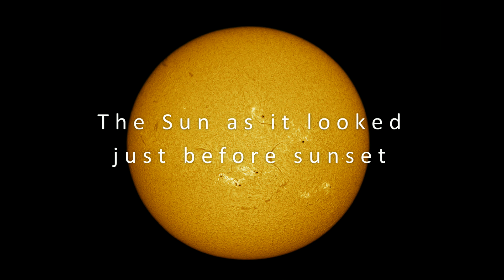Sunset With Sunspots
Yesterday I went out to shoot a sunset I've planed since last summer. This time of the year, the Sun passes right behind a big radar tower if you stand at the Swedish National Biathlon Arena in Östersund. The radar tower is located about 10 km away from the arena in a small village called Ås. I shoot the movie using my solar telescope to capture the structures on the Sun. The timing was perfect and the Sun looked really nice since it was full of sunspots and big filaments.